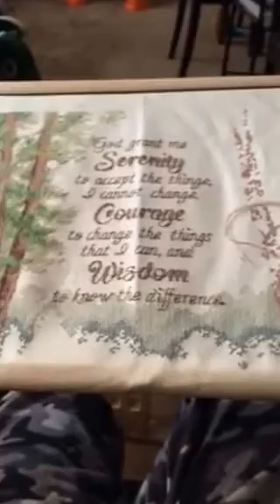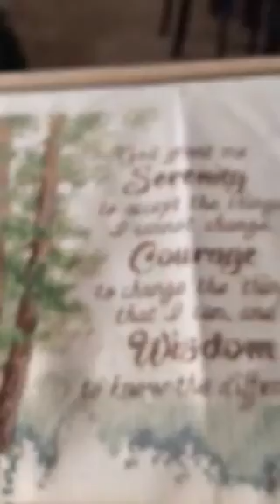Cross stitch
A cross stitch that I am currently working on for my cousins wedding along with a sneak peak at some works in progress